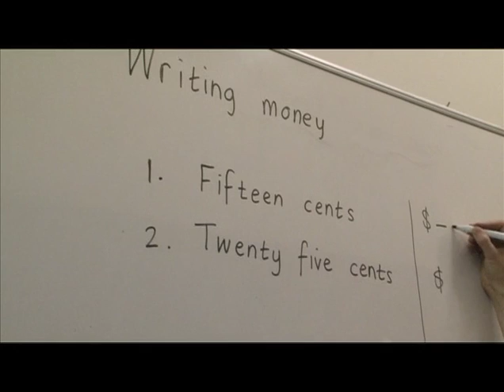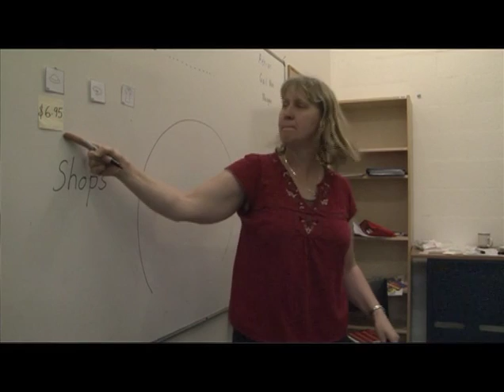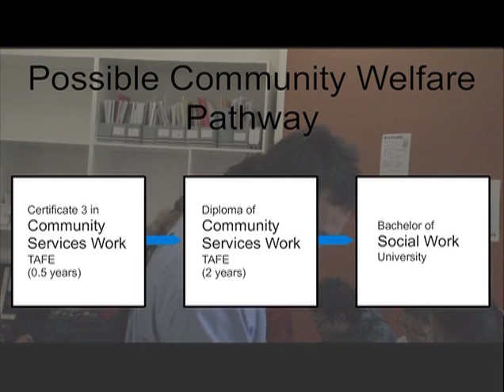Community Welfare Worker - Burmese